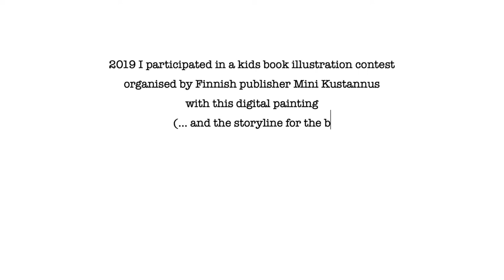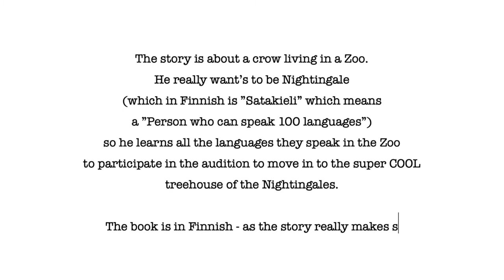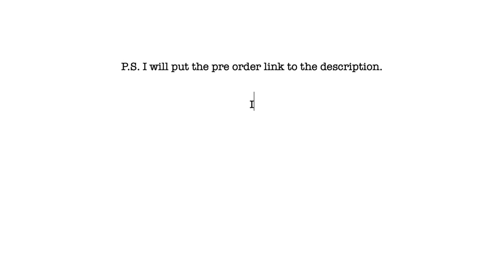Speed Painting // How I Got Kids Book Published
Speed Painting and how I got my kids book published. Procreate Speed Painting of a Kids Book Illustration. Time lapse painting video for the weekly Speed Painting Sunday -series features today one of the illustrations of my upcoming kids book "Varis, joka halusi olla satakieli"

Illustration is painted with on 6th generation iPad and apple pencil. I finalised the illustration on Adobe Photoshop and added the text in Adobe InDesign.

The video also tells how I got the publishing deal from Finnish kids book publisher Mini Kustannus. The kids book will be published in Finnish on 15th of September.

Likes, comments and shares are super appreciated. Thank you for your support.

● FOLLOW ME ●

● SHOP ●

✓ Organic Cotton Tees and more at Zen Cat T-Shirt (Etsy)
✓ Printable Colouring pages at Etsy

● CREATE YOUR OWN STUFF ● **

Want to ONLY create the design and let others do all the rest - for FREE? Join Redbubble.
✓ Add your design on multiple POD sites with one click.

● ABOUT ELLI'S ILLUSTRATION ●

I’m Elli a visual artist, illustrator and designer from Helsinki Finland. I enjoy cunning colour combinations, retro aesthetics and loose simplicity. My cat is my superpower. Come say hello & follow me in social media @ellisillustration.

● MUSIC ●

● FOLLOW ME ●

● SHOP ●

● ABOUT ELLI'S ILLUSTRATION ●

● MUSIC ●